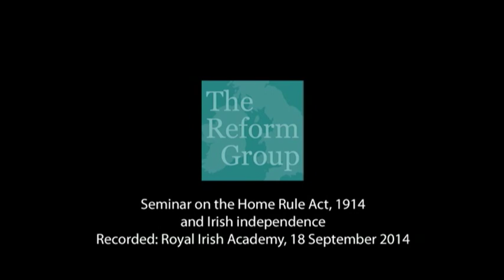Dermot Meleady Home Rule Speech 18 Sep 2014 at the Royal Irish Academy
Paper given by author Dermot Meleady on the signing into law of the Home Rule Act, 18 September 1914. Dermot Meleady is the author of two books on the subject of Home Rule and John Redmond: ‘John Redmond: The National Leader’, and ‘Redmond: The Parnellite’.